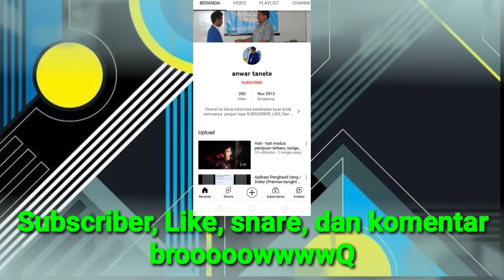Tips!!! agar anak anda tidak kecanduan HP Android, (nonton youtube)